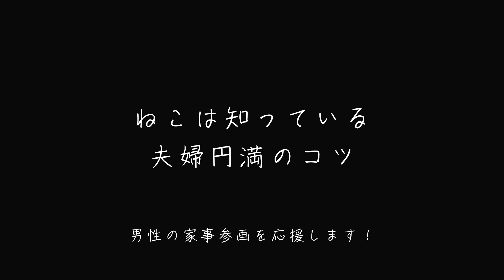ねこは知っている 夫婦円満のコツ～男性の家事参画を応援します！～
「ありがとう」って言うのも、言われるのもうれしいよね。